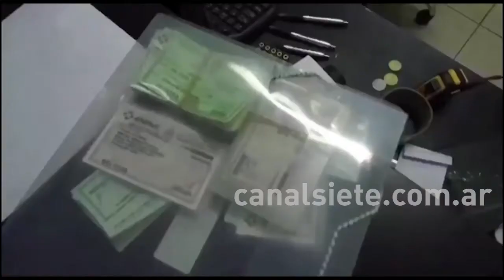MEGAOPERATIVOS POR TRÁFICO DE ARMAS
HUBO ALLANAMIENTOS EN BAHÍA, ESPAÑA Y ESTADOS UNIDOS. LA PALABRA DE LA MINISTRA PATRICIA BULLRICH